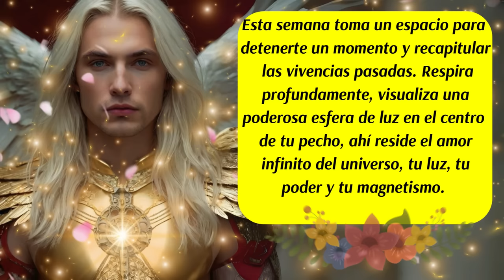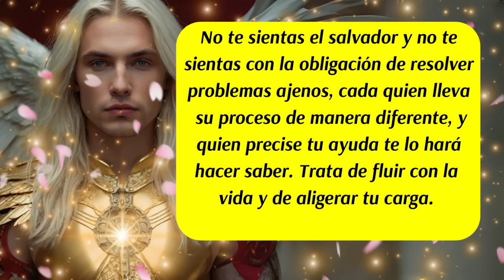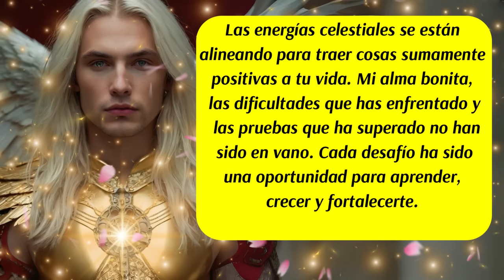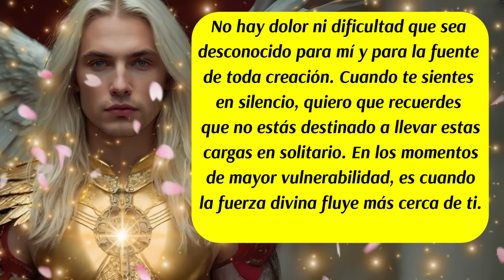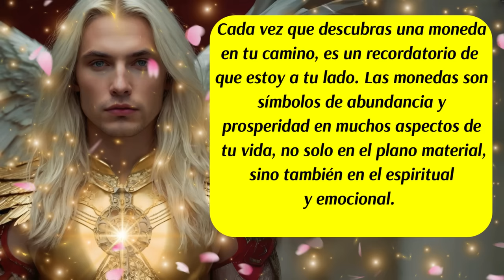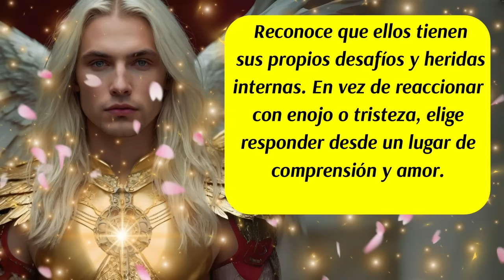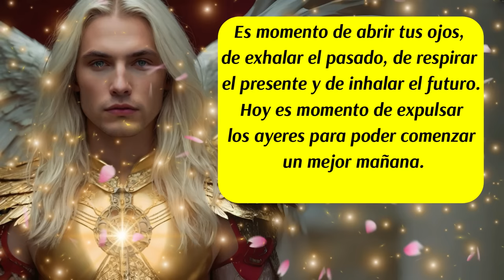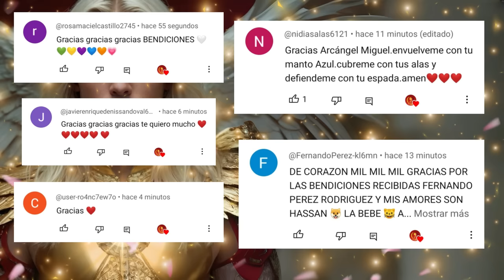💌La verdad oculta de la rueda del destino🎯Arcángel Metatrón te está limpiando los caminos🌈😇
✅Este canal es para ti y pensado en ti, vive con la absoluta certeza de que aquello que deseas ya existe y está buscando el modo de manifestarse con la asistencia y ayuda de los ángeles, arcángeles, guías espirituales y maestros ascendidos.  Que cada día de tu vida cuente desde el amor,  la armonía, el equilibrio y la gratitud.
ISRC: USUAN1100748
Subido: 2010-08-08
✅Link de la página